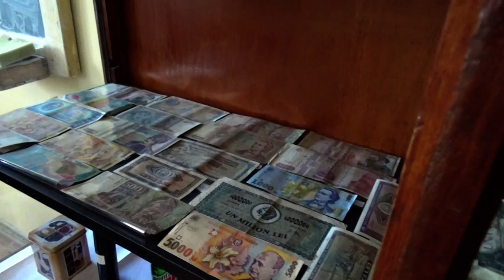1_Clip_Economic_Comert.mpg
Liceul Tehnologic "Constantin Dobrescu" Curtea de Arges
Exemple de buna practica:
Liceu, filiera Tehnologica, profil Servicii, domeniul Comert, specializarea Tehnician in activitati de comert